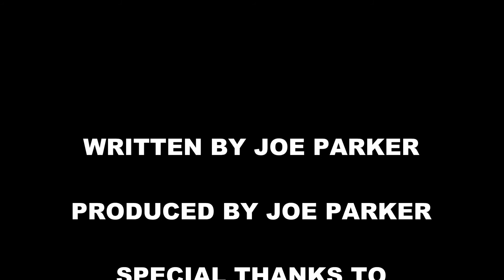Cartoons made with Cartoon Animator 4 Pipeline! UWTV NEWS: A brief look at the news.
Cartoons made with Reallusion Cartoon Animator 4 Pipeline, Affinity Designer and Corel Video Studio Ultimate 2020. A cartoon look at the news  Could be the beginning of a new series McMurdoch. Look for the series on this channel.